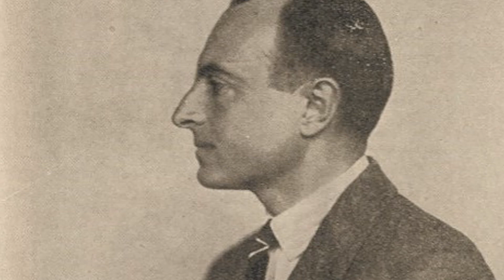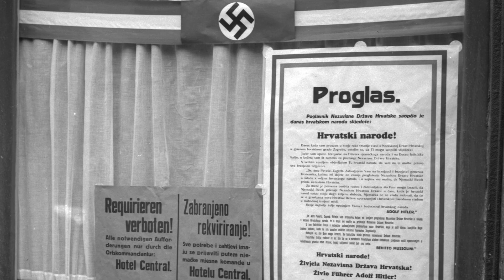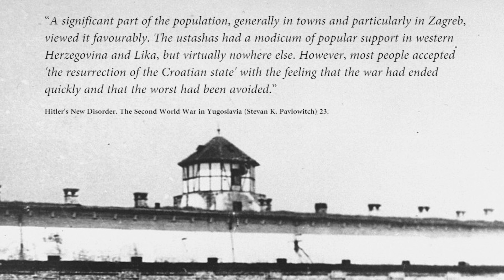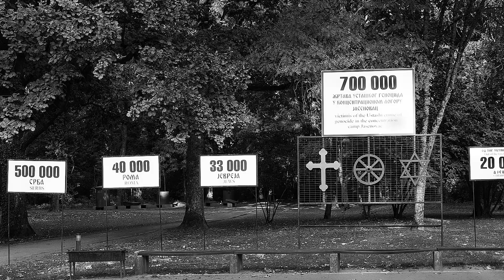How Croatia Joined the Axis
The Independent State of Croatia (NDH) was Croatia during the Second World War. What happened in Croatia during WW2? And how did Croatia join the Axis? The Independent State of Croatia (NDH) was established when the German invasion of Yugoslavia was still going on. Led by the Ustaša organization under the leadership of Ante Pavelić. The Ustashas committed many crimes against Serbian and Jewish people.

History Hustle presents: How Croatia Joined the Axis.

SOURCES
– The Racial Idea in the Independent State of Croatia. Origins and Theory (Nevenko Bartulin).
– Picturing Genocide in the Independent State of Croatia (Jovan Byford).
– The Balkans 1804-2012. Nationalism, War and the Great Powers (Misha Glenny).
– Wehrmacht Perceptions of Mass Violence in Croatia, 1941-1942, The Historical Journal, Vol. 44, No. 4 (Dec., 2001), 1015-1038 (Jonathan E. Gumz) 1025.
– Joining Hitler's Crusade. European Nations and the Invasion of the Soviet Union, 1941 (David Stahel) – Croatia (Rory Yeomans).

SOUNDS
Freesound.org.